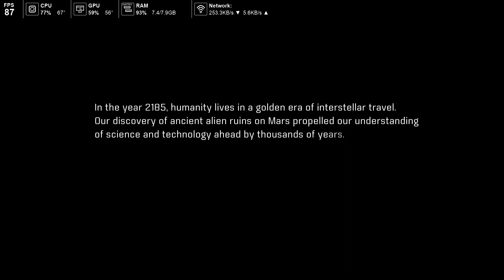Mass Effect Andromeda Gameplay Test - Lenovo Legion 5 Ryzen 4800h + 1650ti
Specs:
Ryzen 4800h
1650Ti
8gb DDR4 3200mhz
512 SSD

Recorded Using Nvidia ShadowPlay at Default settings. Expect Minimal FPS loss when recording.